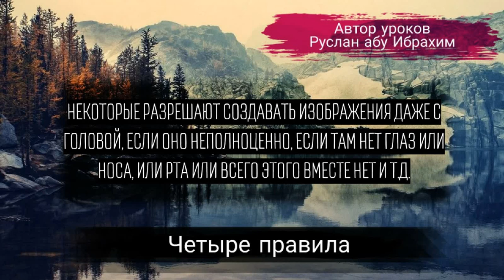9 Некоторые разрешают создавать изображения даже с головой, если оно неполноценно, если там нет глаз